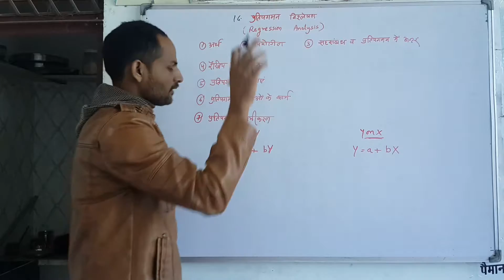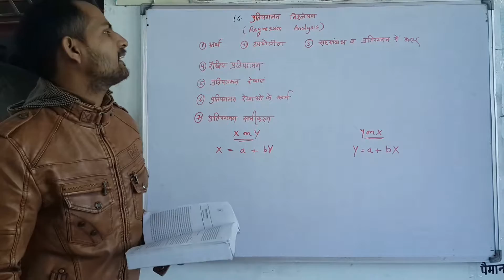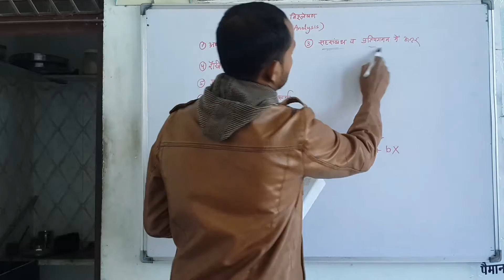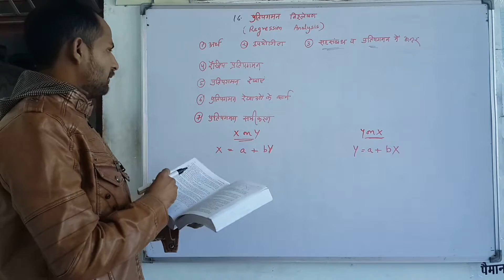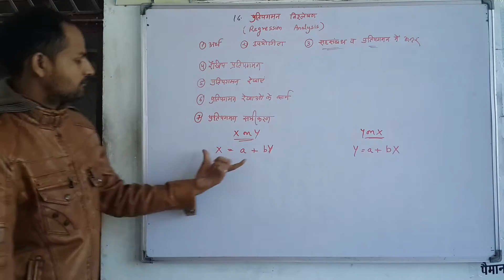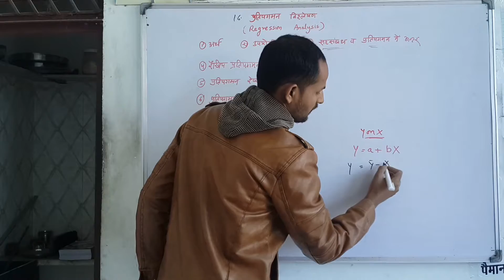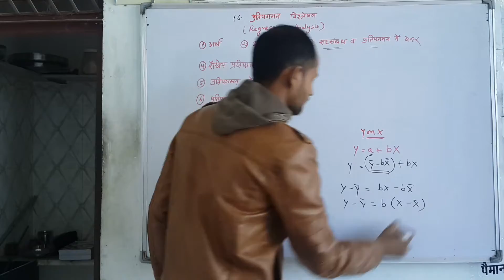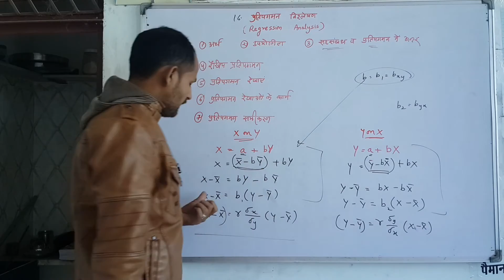Statistics Basic. Ch 16 Regression MDSU Ajmer B. Com Part 1st Year